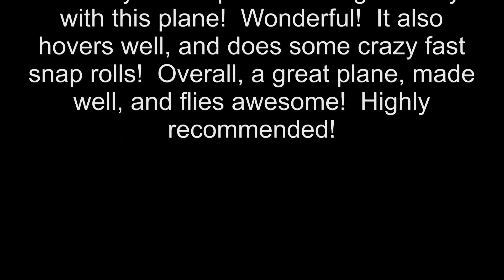Parkzone VisionAire Flight - Great 3D Plane!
So I had some trouble at first with my VisionAire... I need to read instructions better lol... But now I got it all setup correctly and flew it in 3D mode.  And although I still prefer The Wings Maker Handyman / Handy King, this Visionaire is really amazing!  I love how it knife edges, I could knife edge it the whole flight, no problems.  It hovers well, and does 3D very well.  Thumbs UP Parkzone!